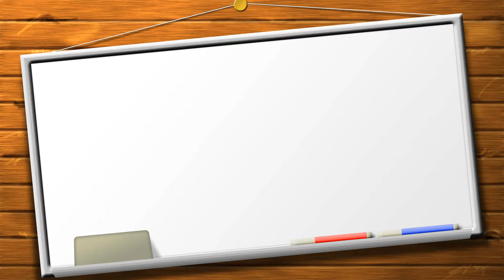Super Bowl 2016: Wix.com Super Bowl 2016 Commercial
Taco Bell Game Day Super Bowl Commercial "Grandpa Goes Wild"
Audi Big Game Commercial "Doberhuahua"
M&Ms Super Bowl Ad "Choclates"
Sorry Coke and Pepsi (Sodastream)

"adidas commercial"
"annoying orange"
"apple commercial"
"axe commercial"
"banned commercial"
"banned commercials funny"
"banned commercials"
"banned skittles commercial"
"beer commercials"
"best commercial ever"
"betty white commercial"
"bud light commercial"
"budweiser commercial"
"burger king commercial"
"car commercial funny"
"car commercial"
"coca cola commercial"
"coke commercial"
"commercial funny"
"condom commercial"
"doritos commercial"
"doritos superbowl commercial"
"dos equis commercial"
"dove commercial"
"durex commercial funny"
"etrade commercial baby"
"fiat 500 commercial"
"fiat commercial song"
"Fifa 2014"
"Fifa World Cup 2014"
"Fifa World Cup Schedule"
"funniest commercial"
"funniest commercials"
"funniest video ever"
"funny accidents"
"funny ads"
"funny animal videos"
"funny animals"
"funny babies"
"funny baby videos"
"funny beer commercials"
"funny car commercial"
"funny cat videos"
"funny cats"
"funny chinese commercial"
"funny comercial"
"funny comercials"
"funny commericals"
"funny condom commercial"
"funny doritos commercial"
"funny football commercial"
"funny geico commercial"
"funny german commercial"
"funny japanese commercial"
"funny japanese commercials"
"funny mcdonalds commercial"
"funny pepsi commercial"
"funny skittles commercial"
"Funny Super Bowl Ads"
"funny superbowl commercials"
"funny thai commercial"
"godaddy commercial"
"hardees commercial 2012"
"heineken commercial 2011"
"heineken commercial"
"ikea commercial funny"
"insurance commercial funny"
"iphone commercial"
"ipod commercial"
"ipod touch commercial"
"japanese commercial funny"
"japanese commercial"
"jordan commercial"
"justin bieber"
"kim kardashian commercial"
"lebron james commercial"
"m&m commercial brown"
"m&m commercial"
"mayhem commercial"
"mcdonalds commercial"
"michael jordan commercial"
"mouse trap commercial"
"nike commercial"
"old spice commercial"
"orbit commercial"
"party rock commercial"
"pepsi commercial"
"pepsi max commercial"
"perfume commercial"
"peyton manning commercial"
"pitbull"
"planet fitness commercial"
"scary car commercial"
"scary commercial"
"six flags commercial"
"skittles banned commercial"
"skittles commercial"
"snickers commercial"
"sprite commercial"
"state farm commercial"
"subway commercial"
"sun drop commercial"
"sundrop commercial"
"Super Bowl Ads"
"Super Bowl Banned Commercial"
"super bowl commercials"
"superbowl commercial"
"superbowl commercials"
"taco bell commercial"
"target commercial"
"verizon commercial"
"volkswagen commercial"
"zoosk dart commercial"